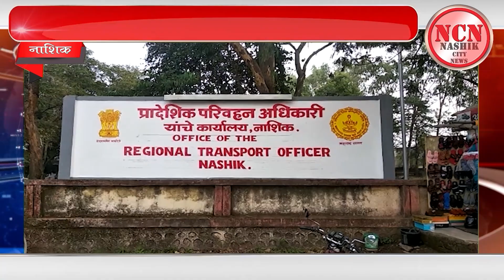नाशिक । अर्थमुव्हर्स असोसिएशन कडून RTO अधिकारी यांना निवेदन